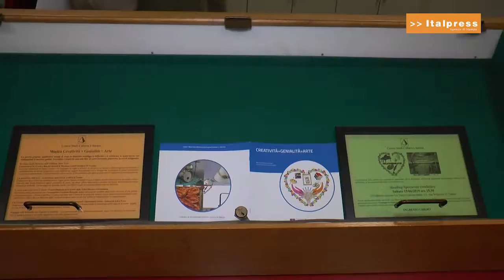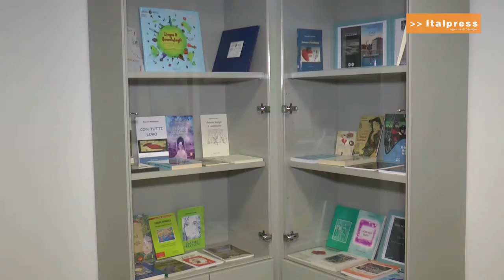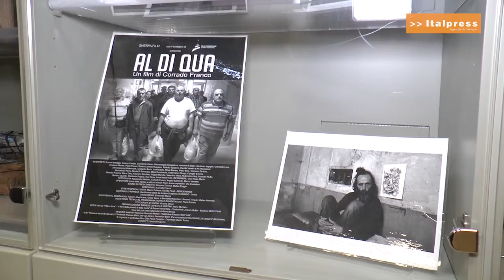Creatività + Genialità = Arte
Una bella vetrina per mostrare una serie significativa di esempi di come la disabilità possa sconfiggere le difficoltà e trasformarsi in opportunità di espressione e di realizzazione personale.

È quanto propone la mostra “Creatività + Genialità = Arte”, proposta dal Centro studi Cultura e Società di Torino nel quadro del progetto “Le diverse … ita (Quando la disabilità si fa Università di creatività)”, allestita dall’ 8 maggio al 14 giugno 2019 presso la Biblioteca “Umberto Eco” della Regione Piemonte.